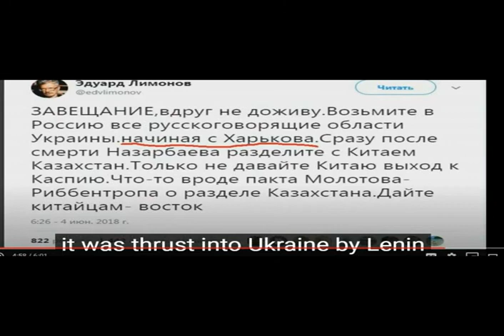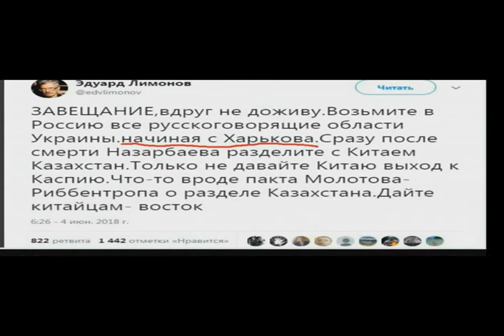ПРИМУТ ЛИ УКРАИНУ В НАТО